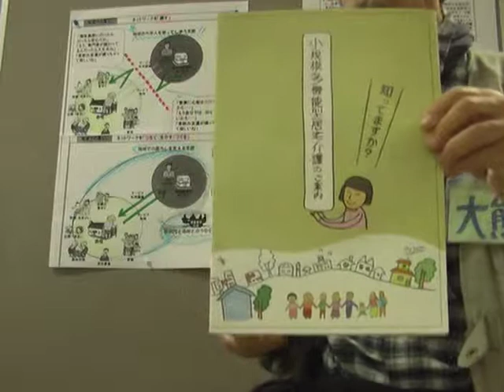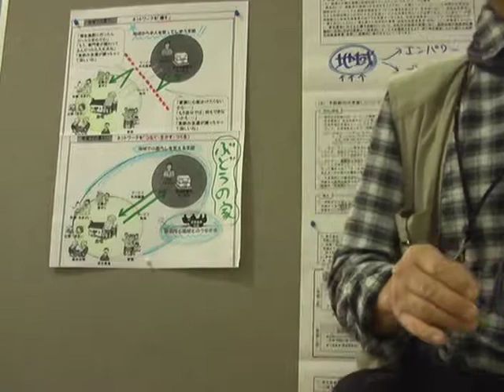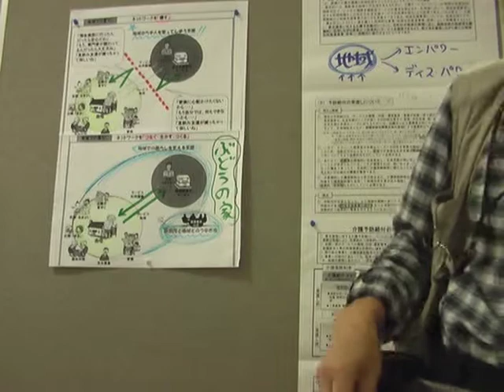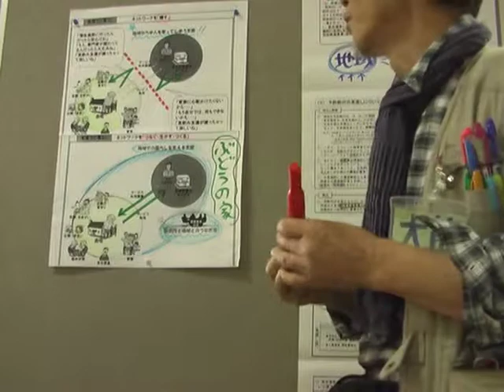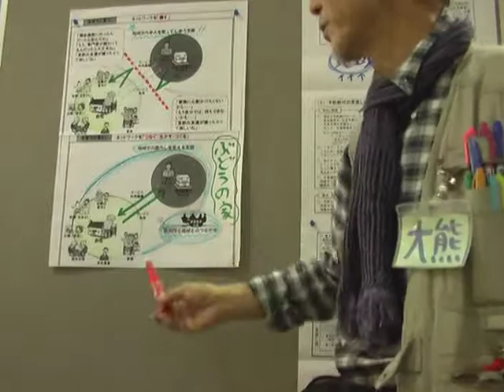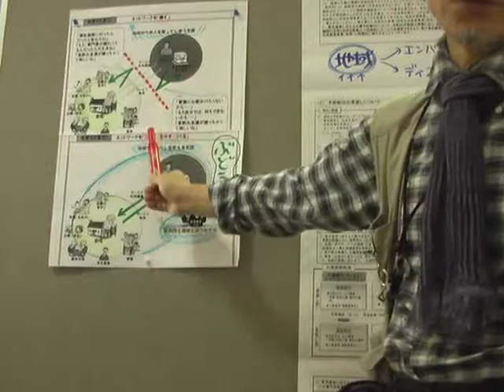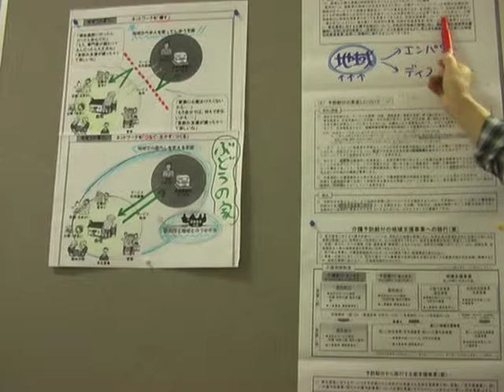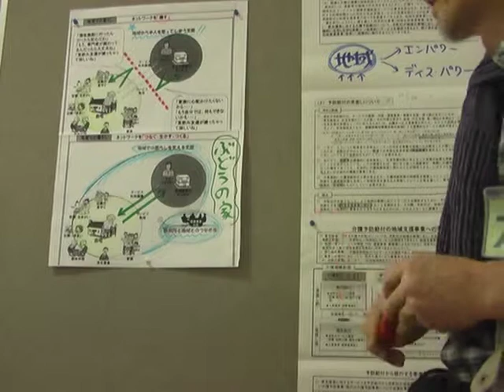【朝礼】小規模多機能・ぶどうの家真備の勉強会報告 大熊正喜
2013/9/16  月曜祝日の朝礼

9/14土曜日に開催された、ブドウの家真備での勉強会の報告。
ゲストは鹿児島からわざわざ黒岩尚文さん

近所のおばさんたちも参加して全員の自己紹介から始まる楽しい会だった。
ぶどうの家真備の外観→

●●ポイント
●和式の生活にこだわったハード
●地域で暮らし続ける為のサービス=小規模多機能
　その人の地域でのネットワークを壊すサービスと活かすサービス
●老健施設・大規模通所事業所も地域の力をエンパワーし運営に取り込んでいく努力
●国民会議報告・介護保険制度改正に見る地域の力への期待

★感想
　18年前まで同じ老人病院で勤めていた仲間たちが、17年前に集団離職して、各地に散って行った中で、船穂に空き家を借りてボランティアで始めた宅老所「ぶどうの家」が、介護保険の事業として拡大し、真備にまで進出して来られたというのは、最初期のぶどうの家に失業中のボランティアとして関わっていた者からすれば、隔世の感がある。
　私、大熊や仲間たちがライフタウンまびを拠点に真備で16年間培ってきた地域とのつながりが、ぶどうの家の参加で、地域住民にとって、より一層多様で充実したものになる事を期待します。